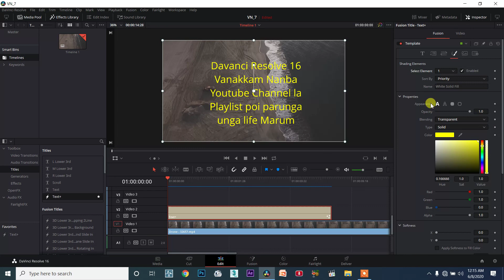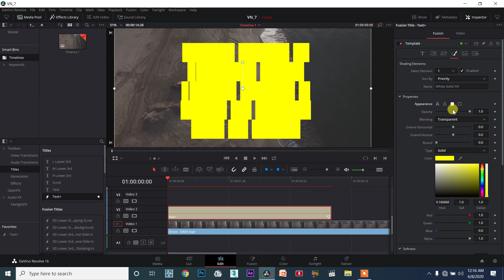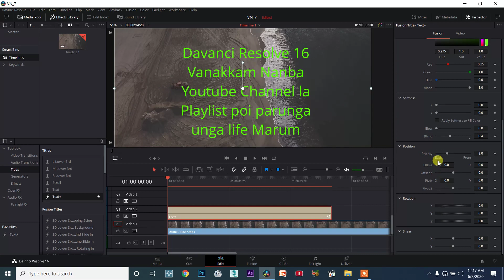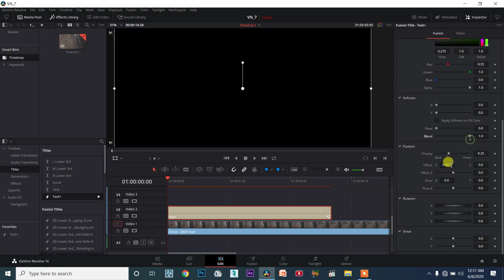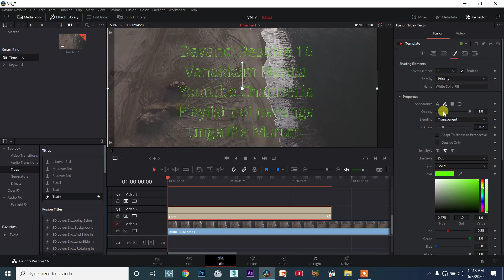DaVinci Resolve TAMIL session7/69 - Fusion Text The Shading Tab